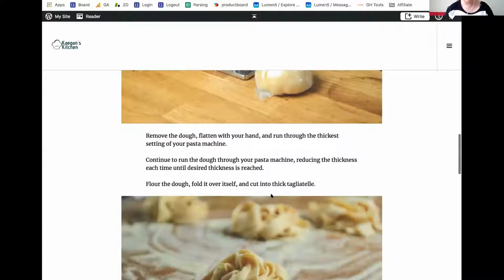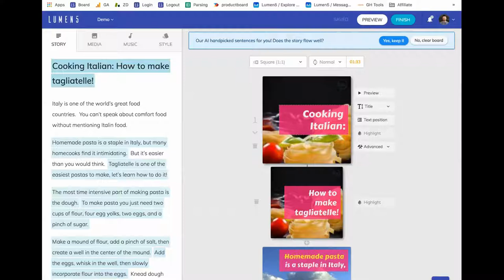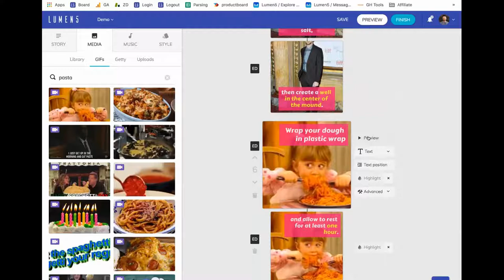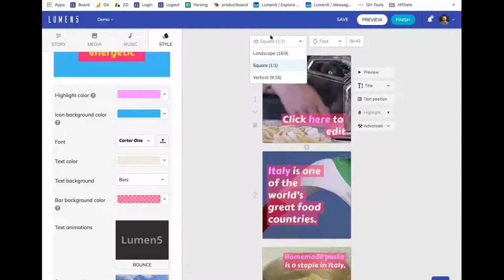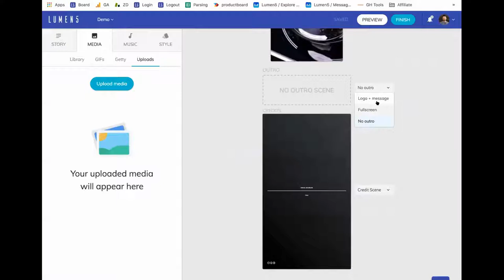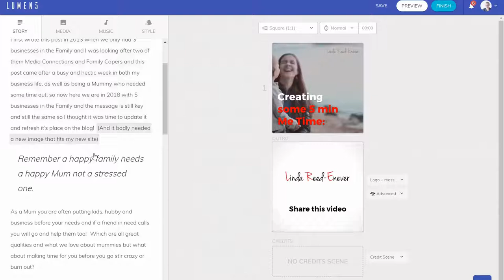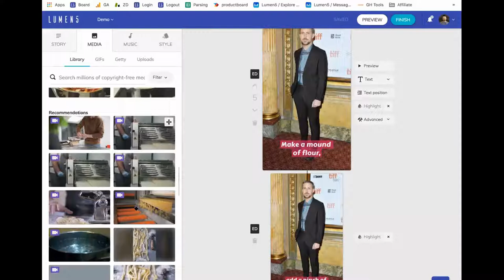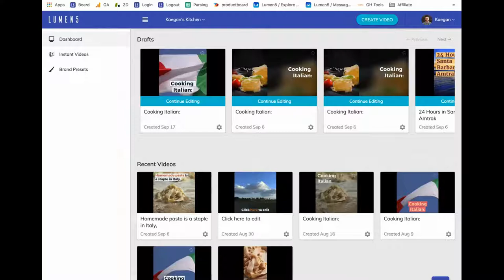How to Create Videos without Getting in Front of the Camera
Many of our BBB readers and Members are familiar with Mike from Lumen5 from previous webinars on Lumen5 and Sniply. Well this time Mike is introducing us to one of his team Kaegan Donnelly who will be joining us to share his insights on the power of video in our marketing and how you can do so without getting in front of a camera!

Lumen5 is a video automation platform that makes it super easy to create video content. Video accounts for over 80% of all internet traffic, and simply posting a video on Facebook can get you 10x more likes, reach, and engagements than all the other formats combined.

IN THIS WEBINAR, YOU’LL LEARN:
(1) how to create an amazing video in minutes

(2) how to add your branding to all your videos, and

(3) how to optimize your videos for maximum engagements.